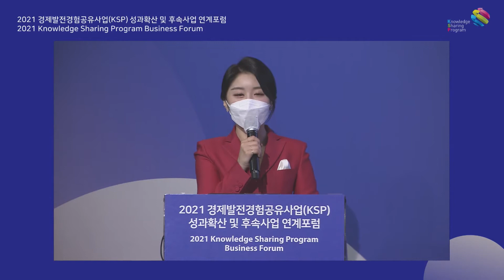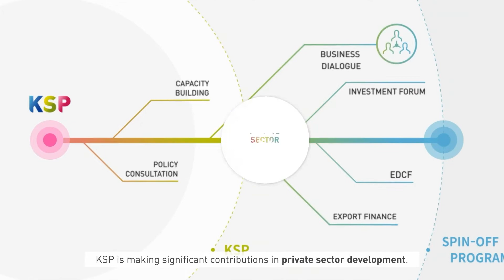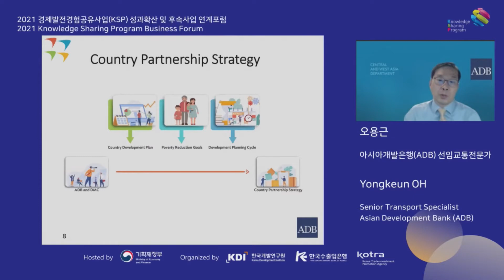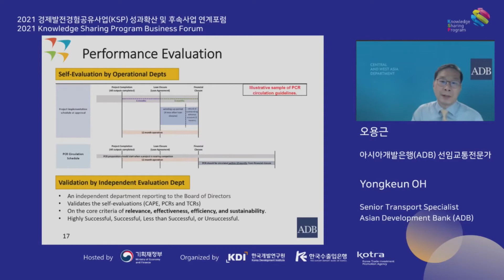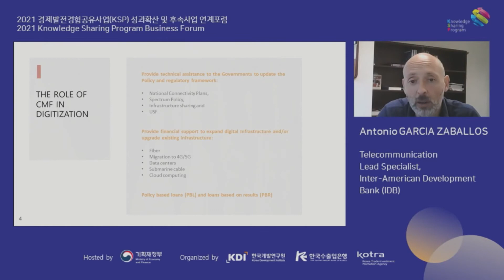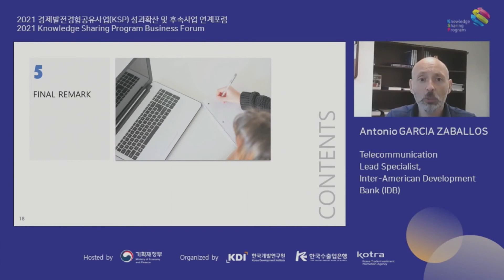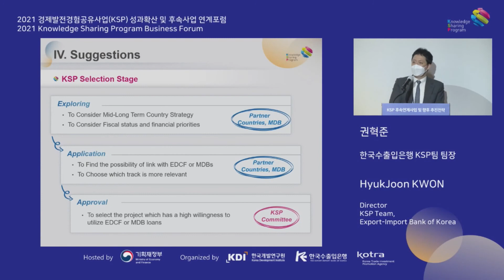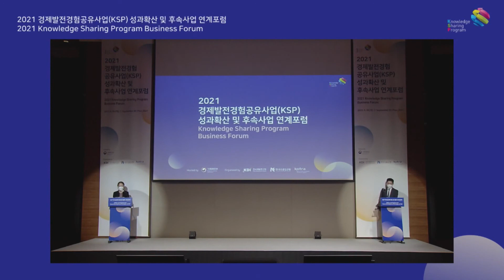[Day3] 2021 Knowledge Sharing Program Business Forum : Opening Ceremony & Korea Eximbank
[Day3] 2021 Knowledge Sharing Program Business Forum
[Korea Eximbank] Follow-up Projects and Future Development Strategies of KSP
September 30 (Thu), 2021